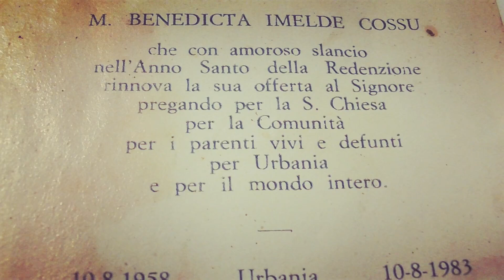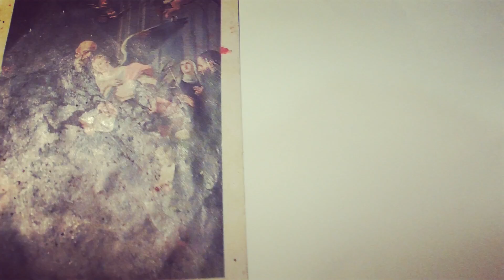SANTINO S.BENEDETTO E S.SCOLASTICA CON S. MAURO E S.PLACIDO